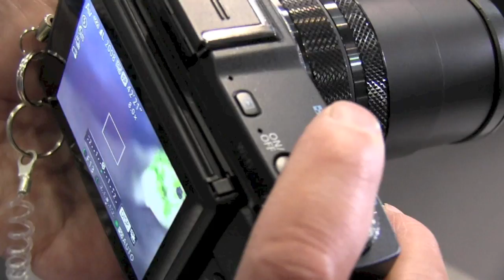【CP+2014】キヤノン EOS Kiss X70/PowerShot G1 X Mark II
開催前日に発表されたデジタル一眼レフのエントリーモデル「EOS Kiss X70」と、コンパクトデジカメのフラッグシップモデル「PowerShot G1 X Mark II」を紹介。